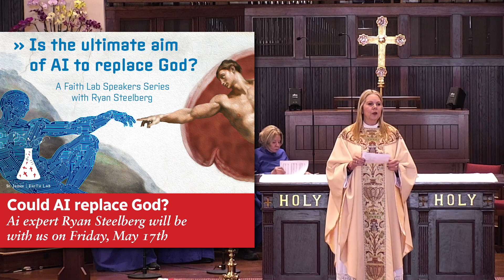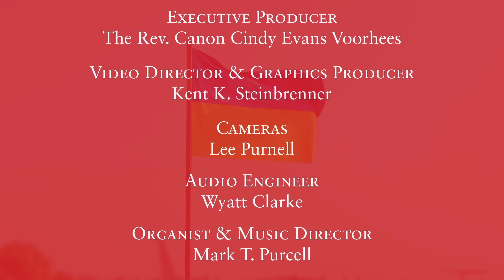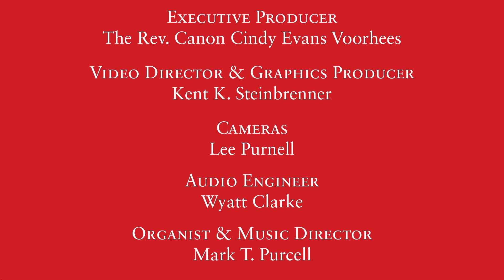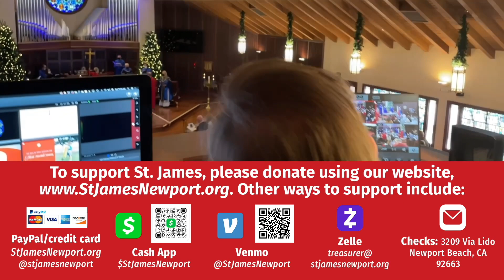REPOST: 2024 05 05 Easter 6B service video from St. James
A service of the Holy Eucharist for the Sixth Sunday of Easter, Year B, on May 5, 2024, from St. James Episcopal Church in Newport Beach, California, with the Rev. Canon Cindy Evans Voorhees preaching and presiding. This reposted video fixes some audio issues during the livestream of the Eucharist.